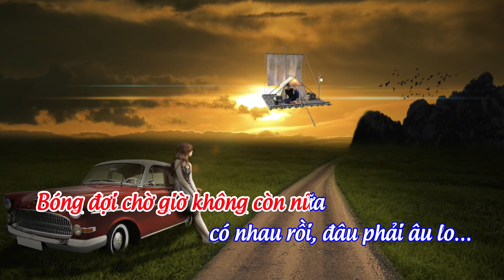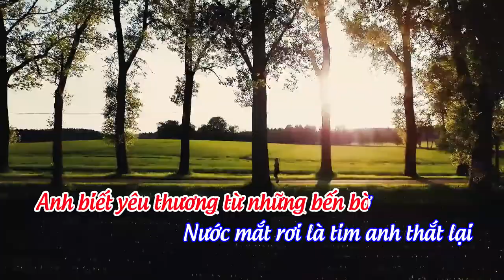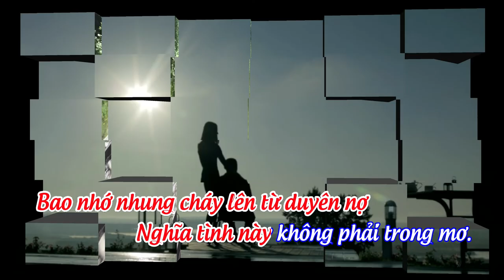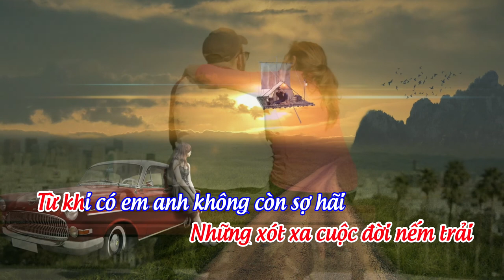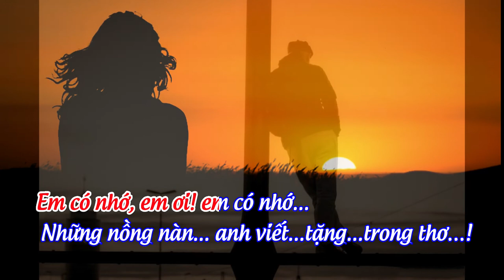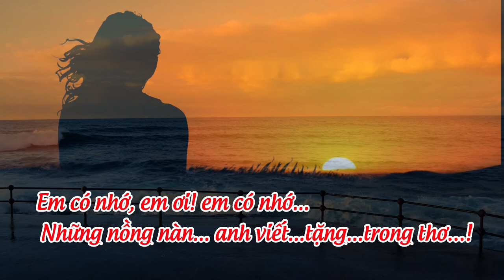CÒN LỜI NÀO HƠN NỮA ĐÂU EM | THƠ XUÂN XE | NHẠC BÁ KHÔI | KARAOKE.